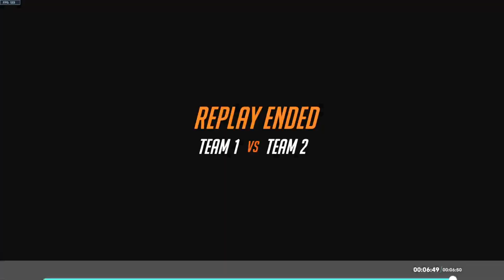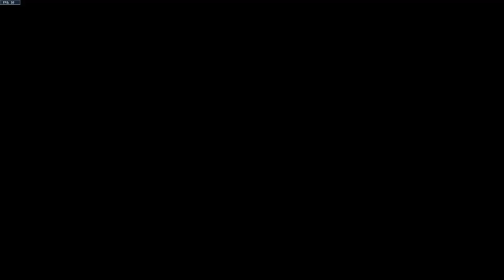Ana quickplay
Time stamp by map:
Esperança 0:00
Oasis 7:05
Paraíso 17:51
Kings Row 26:07
Shambali Monastery 35:32
Colosseo 42:30
Eichenwalde 53:56
New Queen Street 1:00:44
Oasis (Backfill game) 1:11:04
Route 66 1:14:48